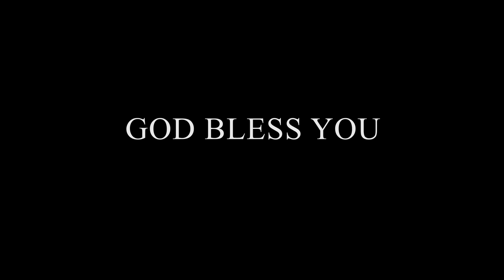இன்று பிறந்தநாள் வாழ்த்துக்கள் -Indru Pirantha Naal | Sing song service 2022 | SGTC Kuwait